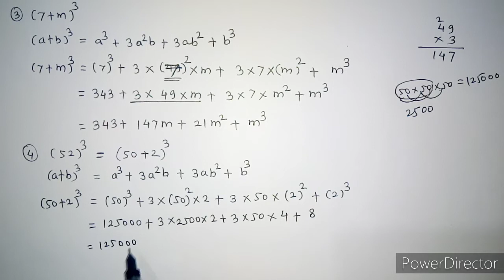Practice Set 5.2 (Part 2) | Expansion formula 8th Standard Maths Practice Set 5.2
join with us on what's app.